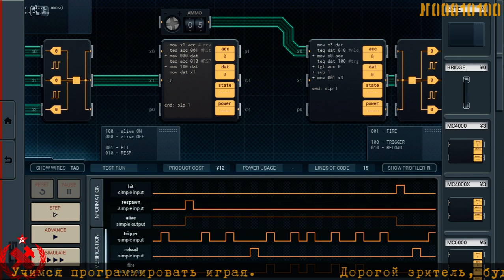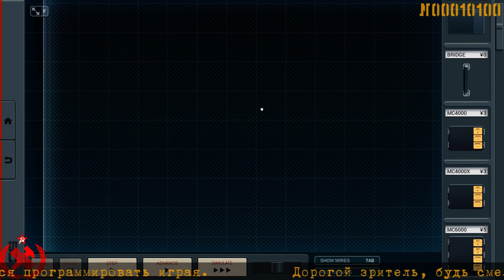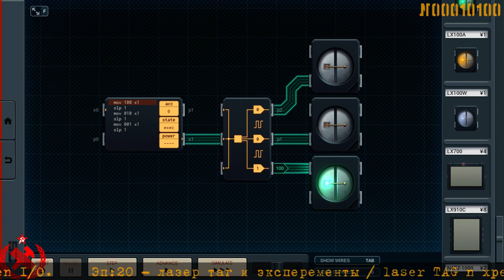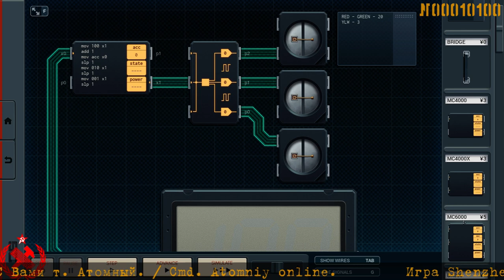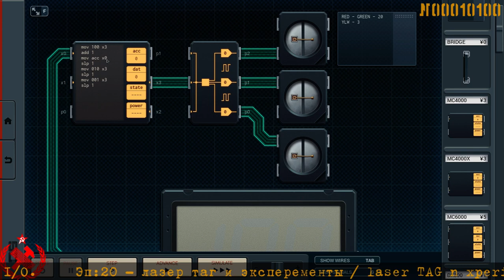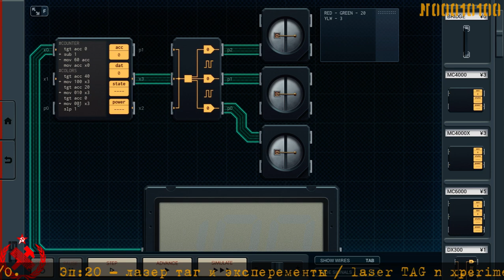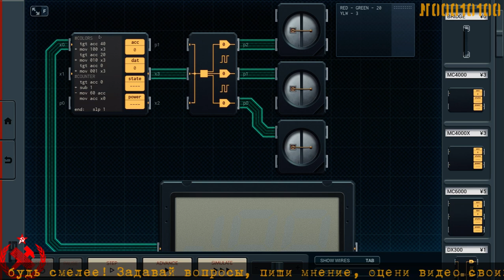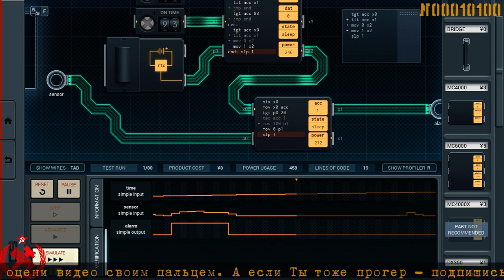⚡ Программируем Светофор / Traffic light coding +20+RU\EN+ Shenzhen I/O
⚡ Shenzhen I/O +РУ+ обучающая EdGame игра по изучению программирования микропроцессоров на Ассемблере. Нас наняла Китайская корпорация, в качестве инженера-программиста. Учим Программирование играючи. :)

⚡ Shenzhen I/O +EN+ educational coding game about Assambler language for microcontrollers.